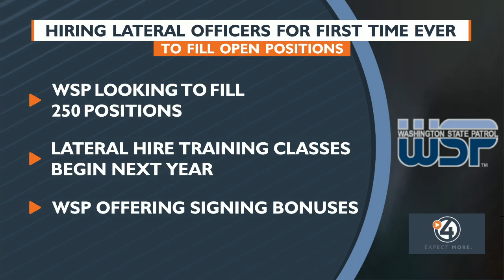Washington State Patrol hiring lateral officers for first time ever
OLYMPIA, Wash. — For the first time in the agency's history, Washington State Patrol (WSP) will be hiring lateral officers.

WSP says they are doing this in response to hiring and retention challenges felt by law enforcement agencies across the U.S.

Since the passing of House Bill 1638 in the 2023 legislative session, WSP budgeted to hold two lateral classes over the next two years in response to current and anticipated agency needs.

WSP says they have up to 250 openings between vacancies and expected retirements.

“When we looked at our staffing levels across the agency, we determined our typical trooper basic classes weren’t enough,” said WSP Assistant Chief Shannon Bendiksen. “This was one of the ideas that came forward … and we certainly want to try something new to try to supplement our staffing levels in the field.”

What is a lateral hire, exactly?

WSP says a lateral hire is "an applicant who is already a certified law enforcement officer. Such hires already completed a training academy, meaning lateral hires will undergo a shortened training prior to graduating as a WSP trooper."

WSP says the hiring process for laterals will be the same as trooper cadets, which includes a thorough background check, polygraph and psychological evaluation.

WSP is looking to make 40 lateral hires before the inaugural class slated to begin in March 2024. A second class is also expected later in the year.

How long training is will depend on each lateral hire's credentials and experience. The average class involves four weeks of classroom and a four-week coaching trip working alongside a senior trooper.

Out-of-state hires will have an additional two-week training that will focus on Washington State Law.

WSP is also offering hiring incentives for newly commissioned applicants for the first time in WSP's history. Trooper cadets can get up to $10,000 in hiring bonuses and laterals can get up to $20,000.